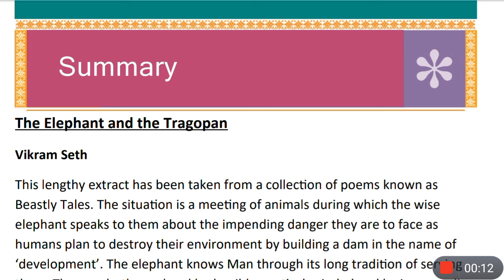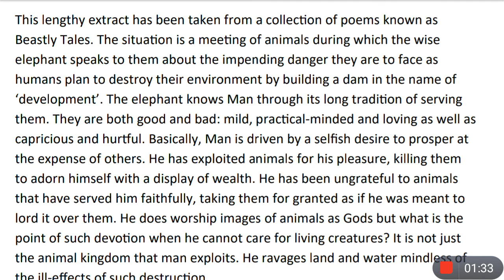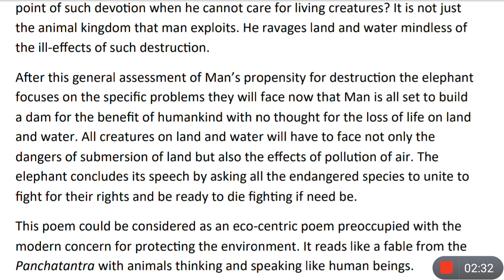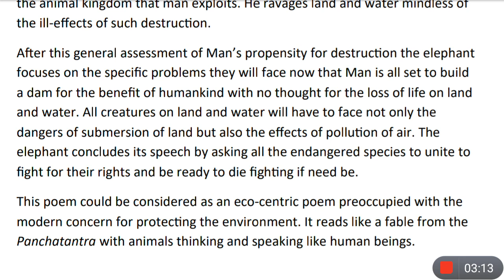The Elephant And The Tragopan Poem Summary In English | By Vikram Seth | Gulmohar | Class 8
This is the summary of the poem The Elephant And The Tragopan By Vikram Seth from Gulmohar Class 8.